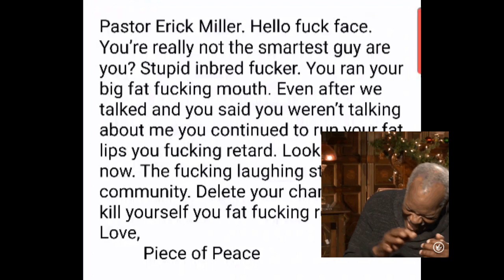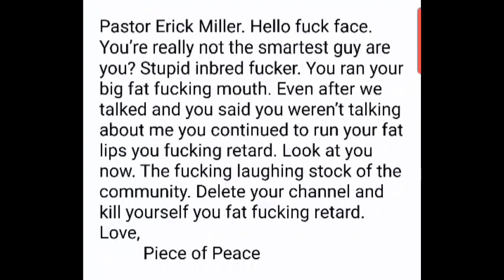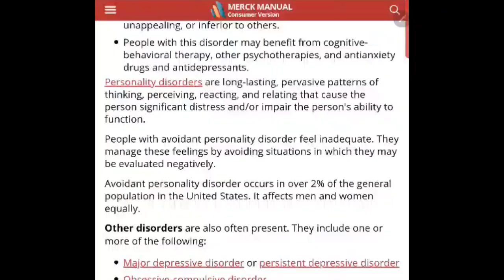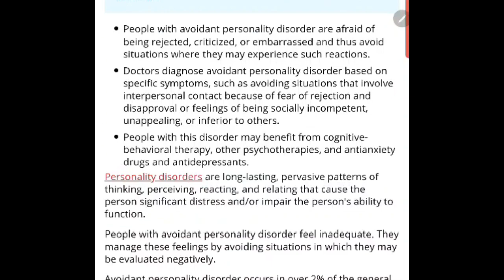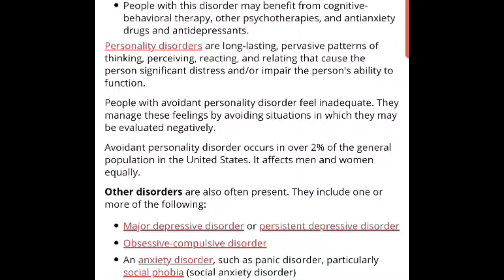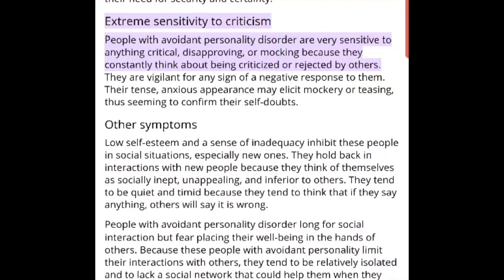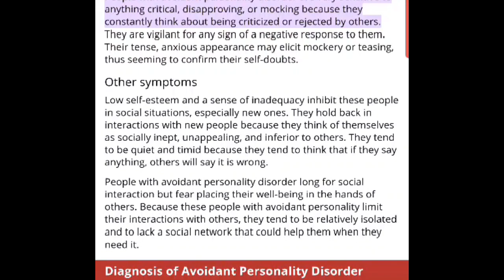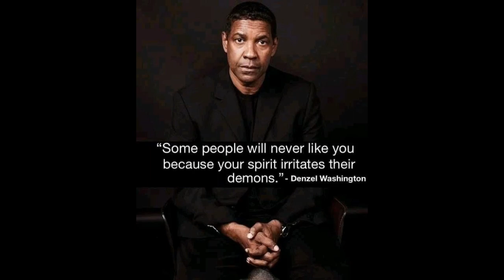Not Only Was I Right, But I Was Really, Right! They Also Can't Handle Criticism or Confrontation!!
between th lies, CyberBullying and much worse! these new Detractors aren't even fully devloped men. they are man children who can't handle criticism of Confrontation!
Truth Be Told, I thought there was maybe one who could stand.  but damn! I hate it when I am right.
love you, Erick